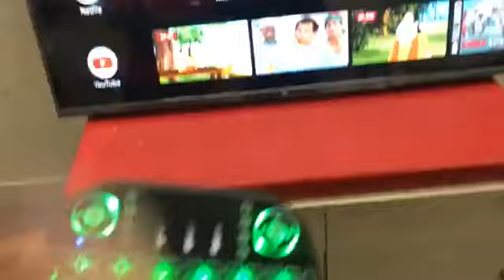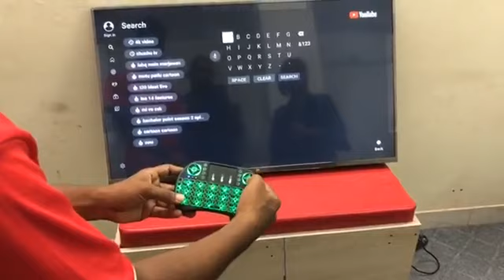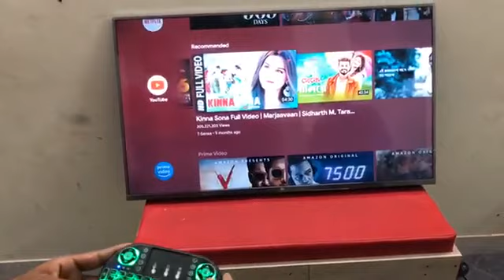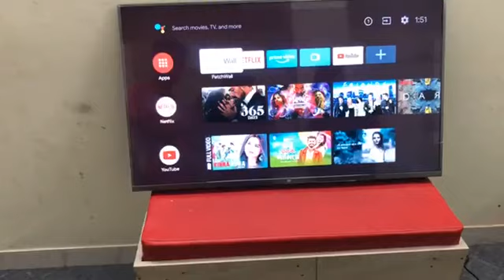Wireless Mini Keyboard with Backlit, Touchpad for Android TV Box and PC - Brand Bazaar - Online Shop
৳ 900.00
Full Functional Wireless Mini Keyboard with touchpad
Compatible with Android TV Box, Internet TV, Computer
Compatible with Smartphone with OTG converter
Plug & Play- Easy to use
Rechargeable Li-Ion Battery
Delivery Charge – 100 TK. – 200
Delivery Details
08- 24 hrs inside Dhaka
48 hrs Outside Dhaka
Payment Methods
Cash/Card on delivery
bKash/Online payment